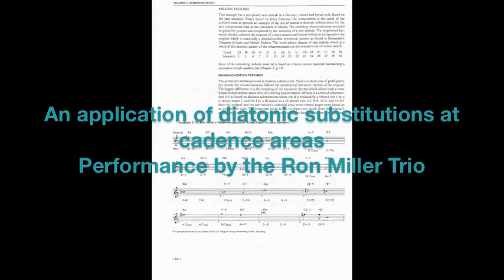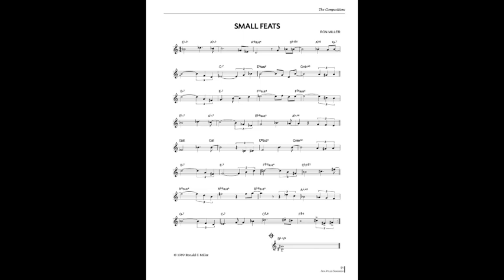Small Feats with Steve Rucker, and Jeff Carswell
One of Ron's more popular compositions, this is a reharmonization of Coltrane's Giant Steps. Ron applied his concept of diatonic substitutions at cadential areas: ex. for Amin - D7 - Gmaj 7, Ron substituted D9sus4 - Cmin. maj 7 - B min7.

The performance is by Ron, piano, Steve Rucker, drums and Jeff Carswell, bass.